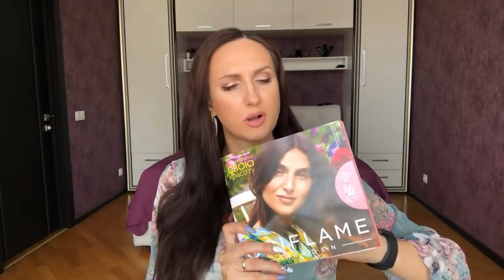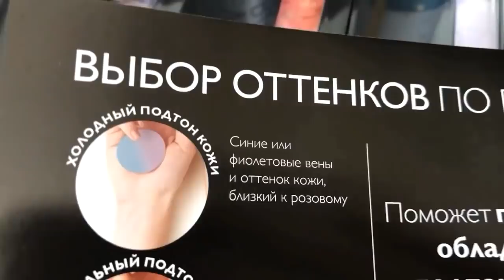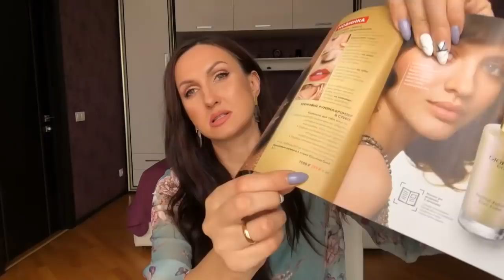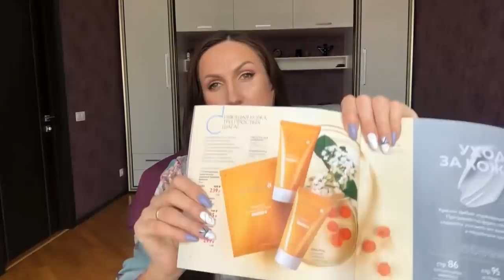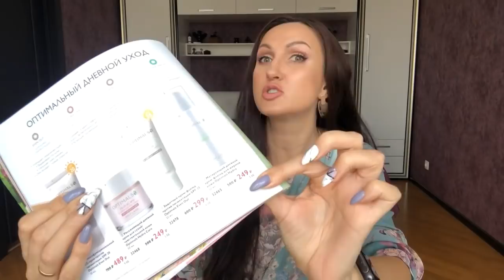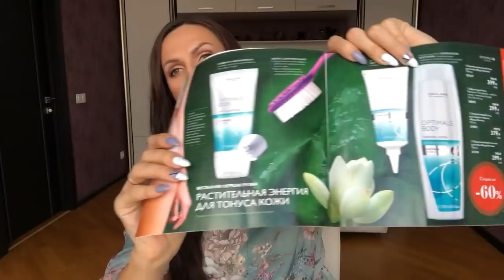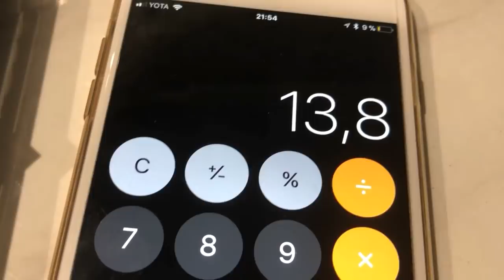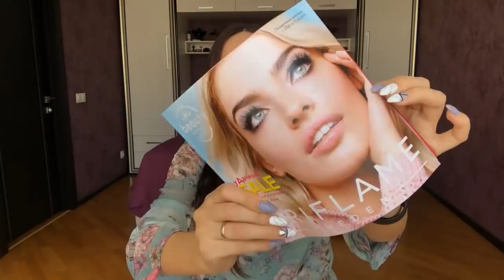Обзор заказа по 5 каталогу 2019 Орифлэйм. Новинки 6 каталога.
✅  Что лучшее? Палетка для контуринга The ONE или Кремовые румяна в стике Giordani Gold ? Сравниваем
✅  Любимые бюджетные средства средства по уходу за лицом.
✅  Любимые средства для тона лица.
✅  Подготовка к весенне - летнему сезону. Как за 30 дней убрать видимые признаки целлюлита.
✅  Свотчи Помад Ультракремовая губная помада 5-в-1 The ONE Colour Stylist Ultimate
✅ Новинки 6 каталога
✅ Лучшие продукты по максимальным акциям

Новинки 6 каталога
36194    Витаминный крем для лица «Папайя»
33980    Сыворотка для лица против морщин NovAge Ecollagen Wrinkle Power
11367    Парфюмерная вода Amber Elixir [Эмбе Иликсе]

34898    Спрей-автозагар Sun Zone
34473    Туалетная вода Sunkiss Garden [Санкисc Гарден]
35169    Ультракремовая губная помада 5-в-1 The ONE Colour Stylist Ultimate
35173    Ультракремовая губная помада 5-в-1 The ONE Colour Stylist Ultimate
35166    Ультракремовая губная помада 5-в-1 The ONE Colour Stylist Ultimate
33707    Стойкий консилер The ONE EverLasting
33152    Палетка для контуринга The ONE
29924    Спонж для макияжа
33111    Кремовые румяна в стике Giordani Gold
34082    Парфюмированный спрей-дезодорант для тела Giordani Gold Essenza [Джордани Голд Эссенца]
32465    Матирующий дневной крем-флюид для жирной кожи Optimals Hydra
27670    Матирующие салфетки для лица Optimals
Цена: 159,00    Кол-во: 6    ББ:24  954,00
34897    Увлажняющий лосьон после загара Sun Zone
Цена: 255,00
34069    Жидкое крем-мыло для рук Loving Care
31603    Жидкое мыло для рук «Молоко и мед – Золотая серия»
Цена: 215,00
34031    Скраб для лица «Огурец»
Цена: 55,00
25385    Протеиновый батончик «Нэчурал Баланс» - Шоколад
Цена: 1 000,00
33112    Кремовые румяна в стике Giordani Gold
Цена: 479,00
32077    Четырехцветные тени для век Giordani Gold
Цена: 463,00

27996    Комплекс «Мультивитамины и минералы» для детей
29697    Вэлнэс Пэк для мужчин
29695    Суп «Нэчурал Баланс». Спаржа
29689    Сухая смесь для коктейля «Нэчурал Баланс». Клубничный вкус